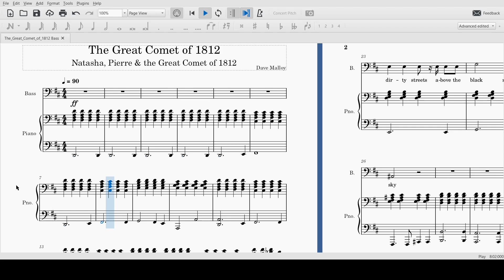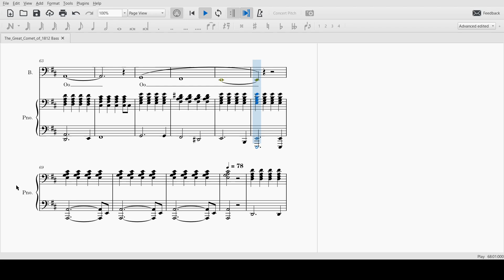The Great Comet of 1812 Bass